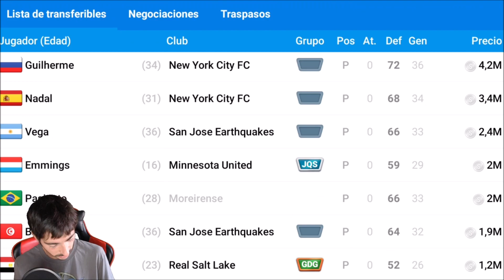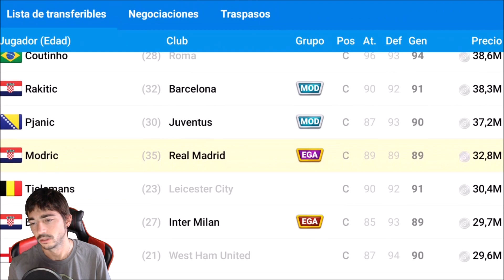Online Soccer Manager (OSM) | Empiezan las rondas eliminatorias de Champions con el Real Madrid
Nota: OSM es gratis para descargar y jugar, sin embargo, algunos elementos del juego también se pueden comprar por dinero real. Consulta nuestros Términos de servicio y Política de privacidad para obtener más información.